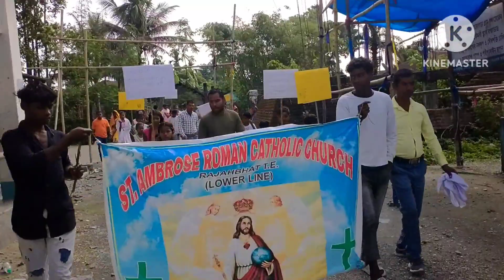16 April 2023